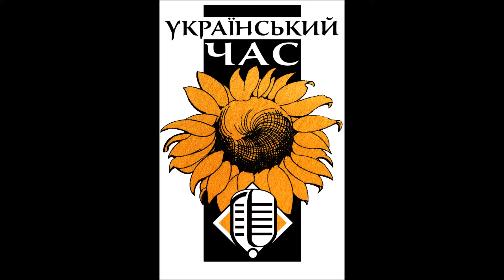Український час: 15 жовтня 2016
• Новини з України;
• Інтерв’ю із лідером гурту Mad Heads Вадимом Краснооким, учасником монреальського українського фестивалю;
• Релігійна рубрика Української Католицьої Церкви в Монреалі - в програмі духовне слово патріарха Cвятослава з нагоди освячення відновлену церкву Cвятого Іллі в Бремптоні (Онтаріо), яка вповністю згоріла два роки тому.

Плюс:
Монреальська літературна студія – 22 жовтня
ВСЕСВІТУ ВОРОТА ЗОЛОТІ – 22 жовтня
Монреальські Приятелі УКУ:  благодійний вечір - 5 листопада

Програму УЧ підготували і провели: о. Ігор Куташ, о. Ігор Ощіпко, Галина Ваверчак‚ Симон Куклевський та Ліна Гаврилів.

UkrainianTime.com
Монреаль, Квебек, Канада